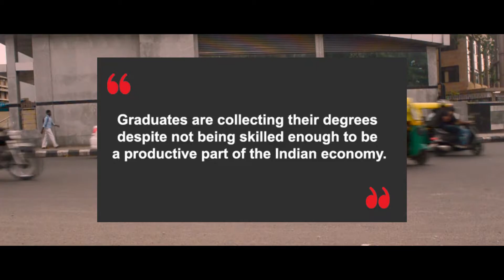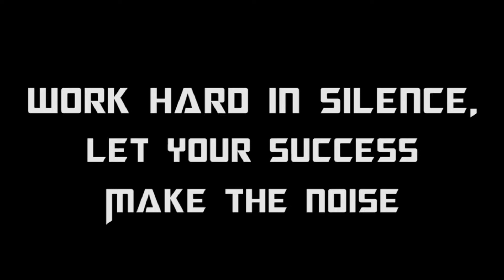Yuva - Mouna | ಮೌನ ft. Zuumeister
Presenting Mouna NewRap RealHipHop RealRap.
Targeting the Issues
IgnorantYoungsters, SheepMentality, Pretenders, All In One Direct Hook, two verse and 2min43sec...